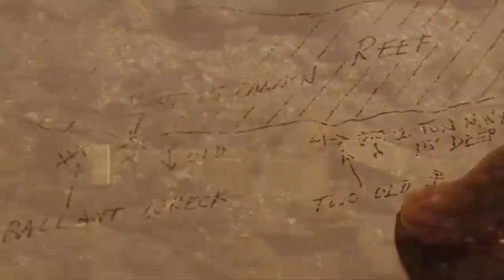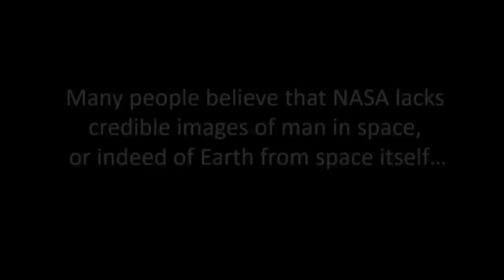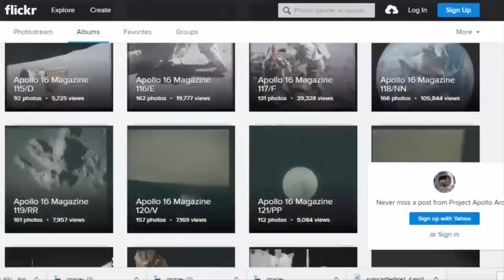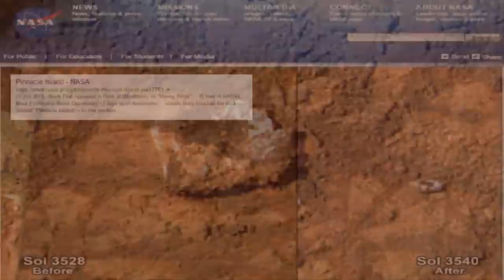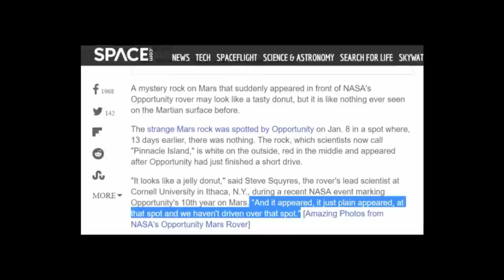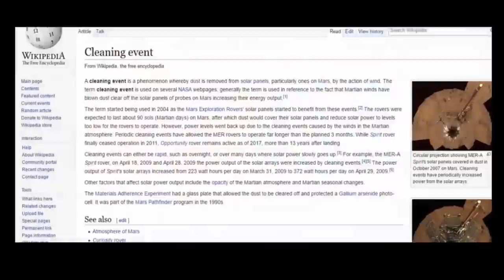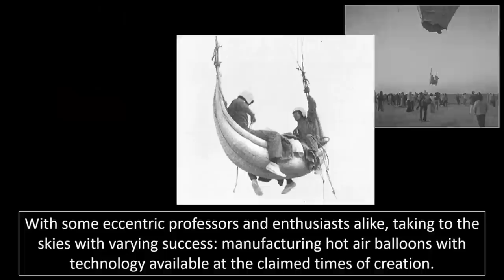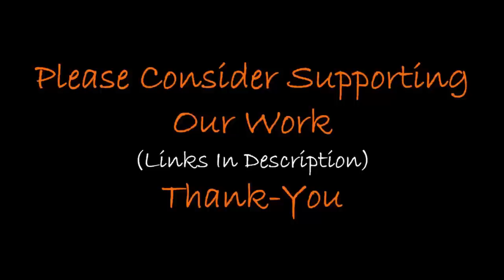Something Is Throwing Rocks At The Mars Rovers?